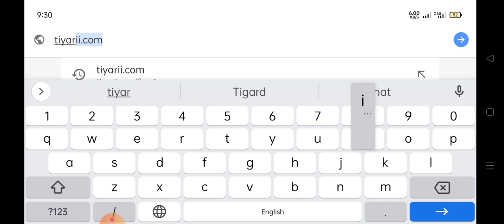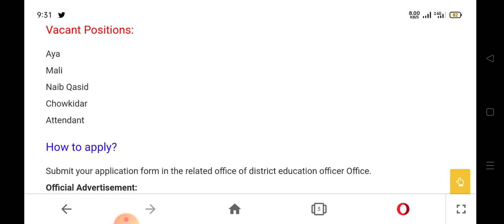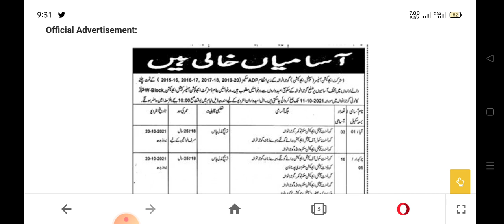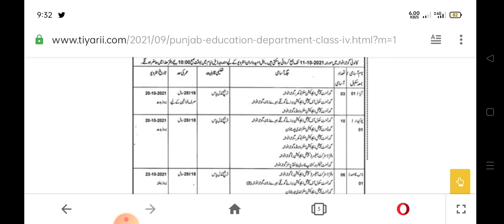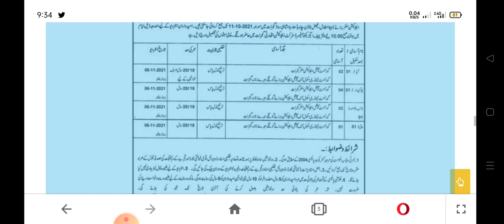Punjab Education Department Class IV Jobs